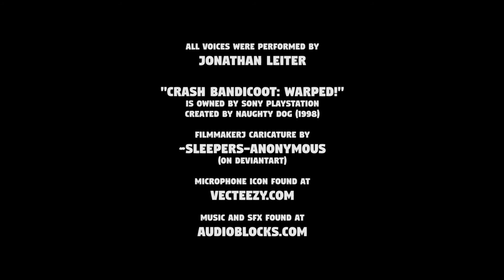Mic-Only Impressions - Ep. 15 | Crash Bandicoot: WARPED! INTRO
(EVERYTHING you are hearing was created from scratch. And all the voices you are hearing are MY voice.)

To celebrate the release of the "Crash Bandicoot: N'Sanity Trilogy" this Saturday, June 30th, I decided I should something unique, and do a complete impression of the opening to both Crash Bandicoot 2, and Crash Bandicoot: Warped! And not just a voice impression, but a sound impression as well.

Just like with some of my previous Mic-Only videos, every sound and piece of music you hear has been carefully selected from the AudioBlocks library to resemble the original game tracks as close as possible. So basically, I'm simulating the opening cutscene in every way possible. You won't see other youtube impressionists do that.

MUSIC and SOUND FX found at Audioblocks.com

All of the audio here is original to me, only the script has been read verbatim.

Look out for more videos, coming very soon.